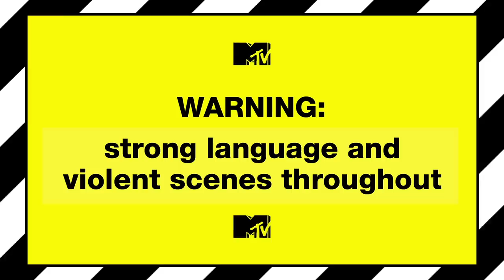Dana White Tricks Chuck Liddell With A Fake Car Crash | Punk'd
Dana White pranks UFC legend Chuck Liddell into thinking he was involved in a hit and run.